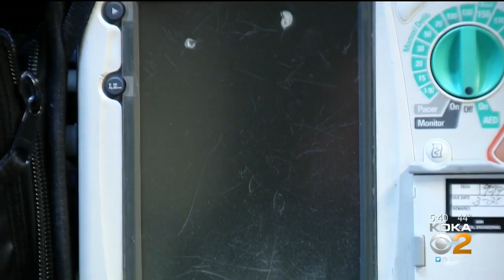First Responders Impacted By Verizon Wireless Cell Phone Service Issue In Western Pa.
If you have Verizon Wireless, and you noticed your cell phone service was spotty this morning, you’re not alone, KDKA's John Shumway reports.